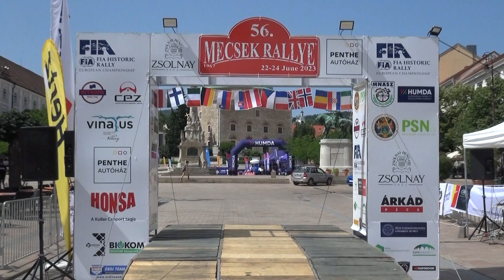56. Mecsek Rally 2023 Budil, Stanislav - Vejvoda, Petr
56. Mecsek Rally 2023 Budil, Stanislav -  Vejvoda, Petr